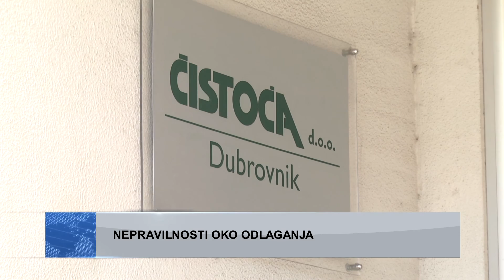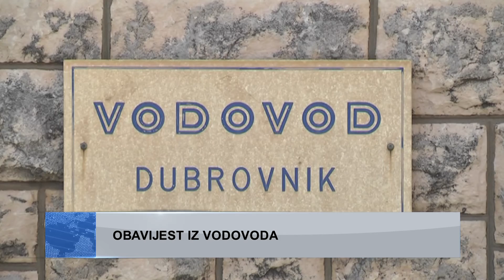FLASH VIJESTI 02112018